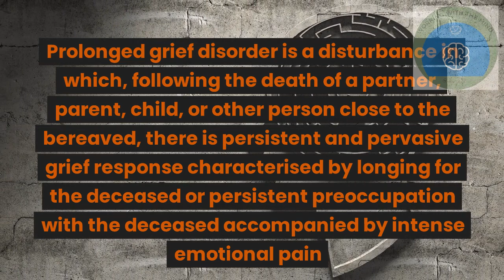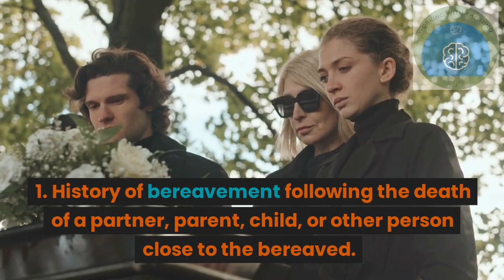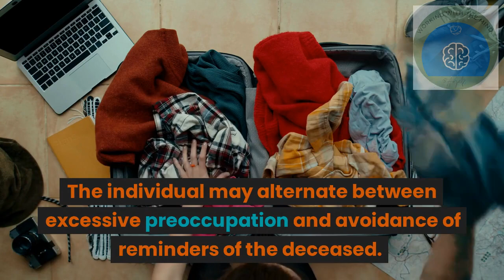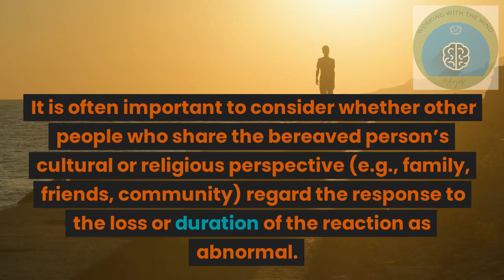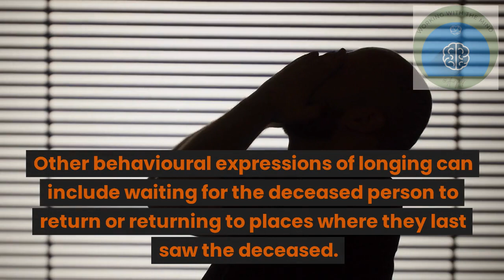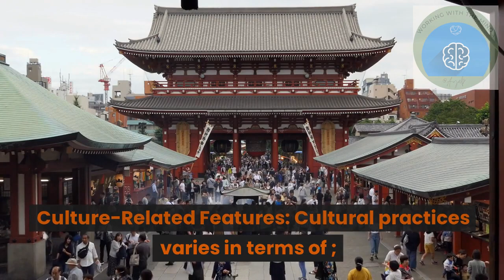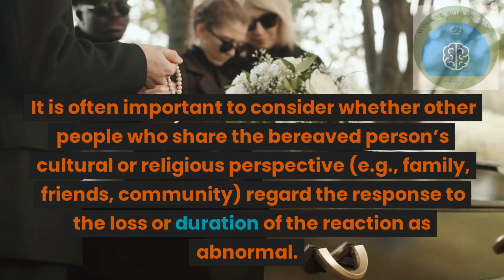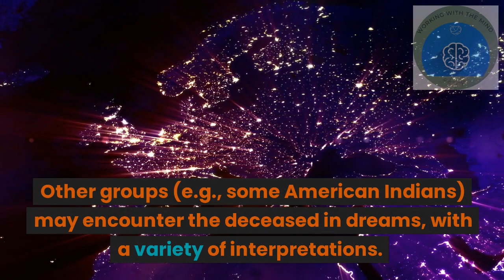Prolonged Grief Disorder ICD-11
Prolonged grief disorder is a disturbance in which, following the death of a partner, parent, child, or other person close to the bereaved, there is persistent and pervasive grief response characterised by longing for the deceased or persistent preoccupation with the deceased accompanied by intense emotional pain (e.g. sadness, guilt, anger, denial, blame, difficulty accepting the death, feeling one has lost a part of one’s self, an inability to experience positive mood, emotional numbness, difficulty in engaging with social or other activities). The grief response has persisted for an atypically long period of time following the loss (more than 6 months at a minimum) and clearly exceeds expected social, cultural or religious norms for the individual’s culture and context. Grief reactions that have persisted for longer periods that are within a normative period of grieving given the person’s cultural and religious context are viewed as normal bereavement responses and are not assigned a diagnosis. The disturbance causes significant impairment in personal, family, social, educational, occupational or other important areas of functioning.